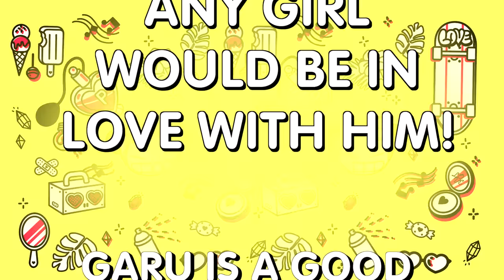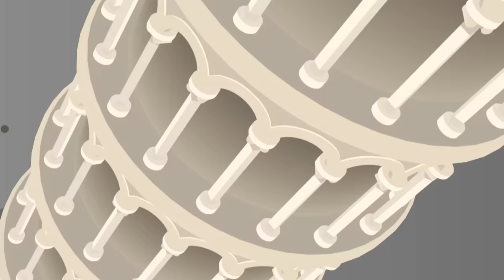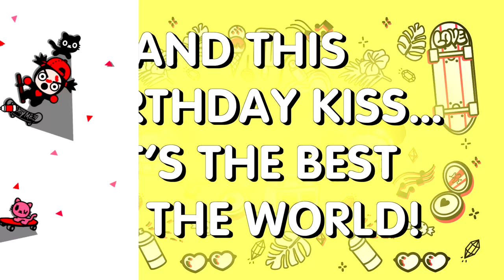Why is Garu the boy of Pucca’s dreams?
Do you know why Garu is the perfect boy for Pucca? You must see this video!